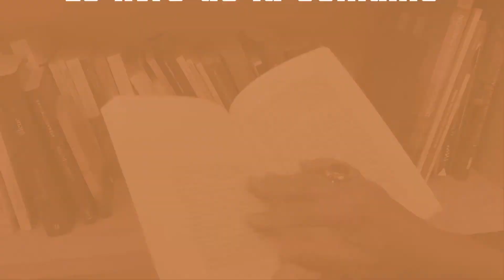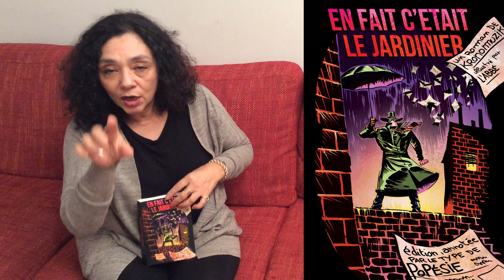Le livre de la semaine : "En fait c'était le jardinier" de KronoMuzik, PoPésie et L'Abbé